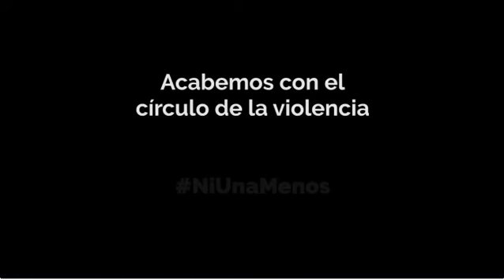ARLETTE CONTRERAS PERU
HAN PASADO 3 ANOS,,,, DESDE
QUE ESE MALDITO ABUSO DE ELLA
Y HASTA HOY NO OBTIENE JUSTICIA